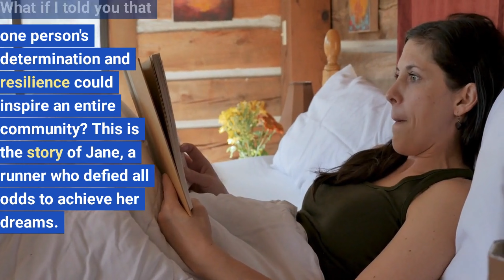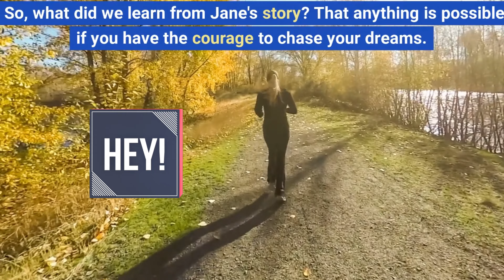From Ordinary to Extraordinary The Inspirational Story of YOU!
Join us for a heartwarming journey as we follow the incredible story of Jane, a runner who defied all odds to achieve her dreams. From facing setbacks to inspiring a community, Jane's determination and resilience will leave you feeling inspired and motivated to chase your own dreams. Don't miss out on this inspiring tale of triumph - watch now!

Or check out some of my official competitions where I've earned ITRA points (so far):

This Channel is addressed especially to RUNNERS, seeking for MOTIVATION, STRAVA Segment HUNTERS and good MUSIC lovers. I'm always trying to prove to myself that we, humans, have limits ONLY in our heads! I'm speaking of sports as a guy who did two ironman's (learning in 1 year how to swim - about the age of 33 - in order to complete an ironman contest - 4 km swim, 197 km bike, 42 km run) some ultra-marathons - UTMB and some others, and many running and triathlon competitions.

YouTube is the very best place to visit when looking for videos about Running Challenges or Running motivation!